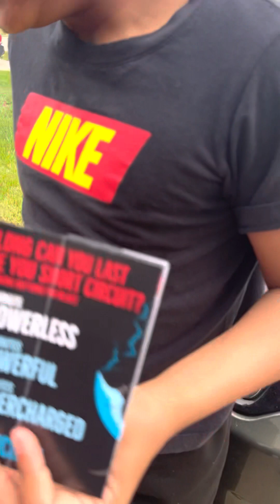1 chip challenge ps don’t be stupid and do this